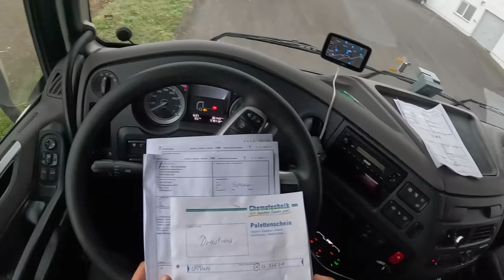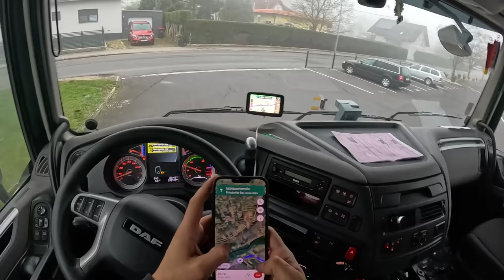I WAS HAVING AN ACCIDENT WITH A TRUCK IN HEAVY FOG / MY TIRE EXPLODED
Today I went on a long journey with the truck and showed this experience in terms of size. But suddenly my tire went flat! I explain in detail the moment I experienced this unexpected event and what we did afterwards in this YouTube video. I talk about the tire changing process, its challenges and the difficulty it adds to our journey. You can find all this adventure and solutions in my video!